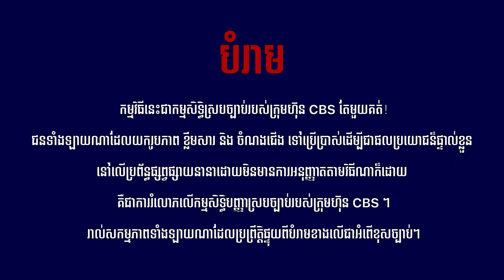វិស័យទេសចរណ៍ធ្លាក់ចុះ!! | Laugh with Me [Episode 11]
សើចសប្បាយជាមួយកម្មវិធី «ជំនុំសំណើច» ឬ «Laugh with Me» មានចាក់ផ្សាយនៅលើកញ្ចក់ទូរទស្សន៍ MYTV រៀងរាល់ថ្ងៃព្រហស្បតិ៍